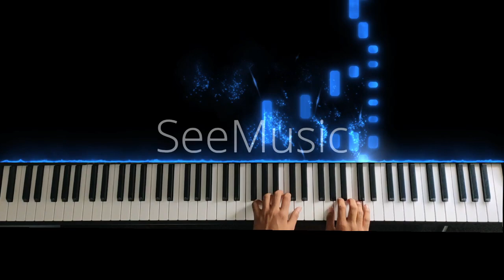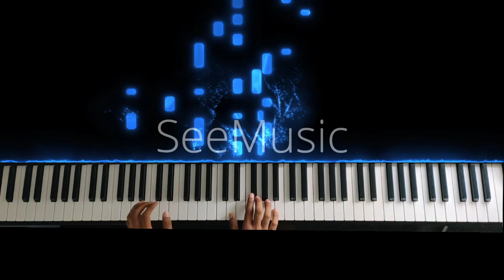Surya Anand - Composition "Blue Appendix"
Surya made this composition as one the tasks for his homework, then decided to do this beautiful video. All work is his, my part was just to give him a task and a direction, the rest is all Surya. I'm so proud of his achievements! Well done!